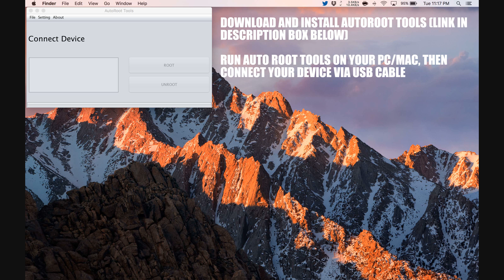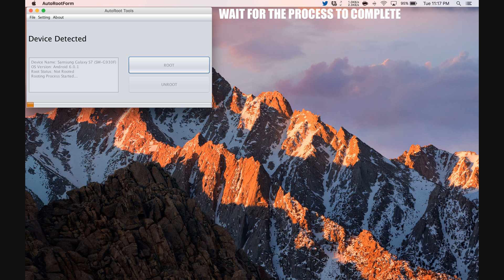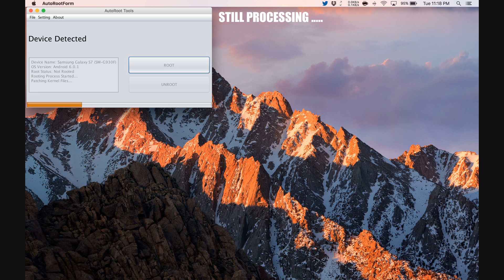How To Root Cat S50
Step by Step tutorial on how to How To Root Cat S50.